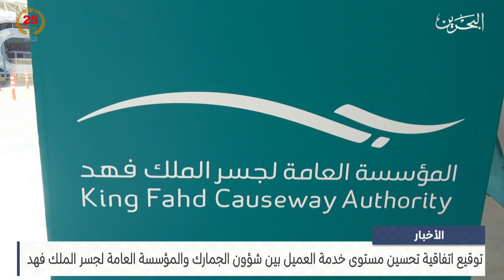مركز الأخبار : توقيع اتفاقية تحسين مستوى خدمة العميل بين شؤون الجمارك والمؤسسة العامة لجسر الملك فهد